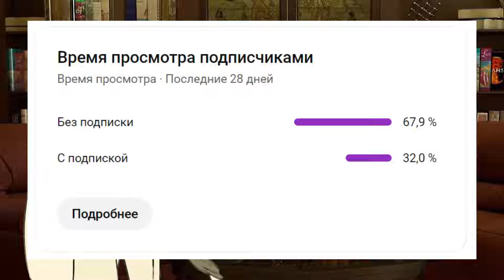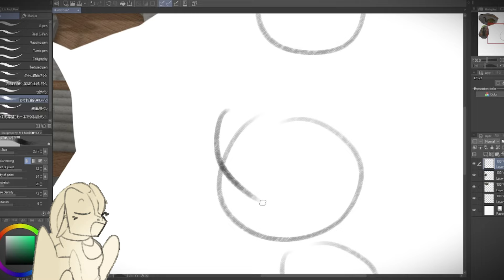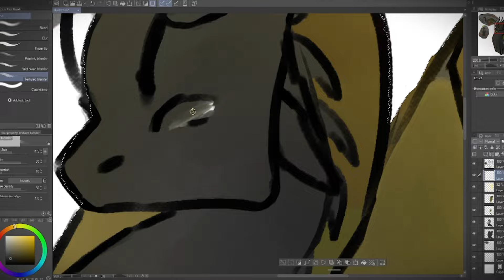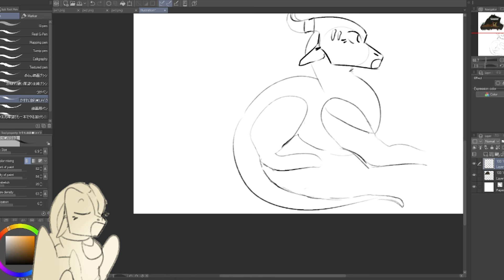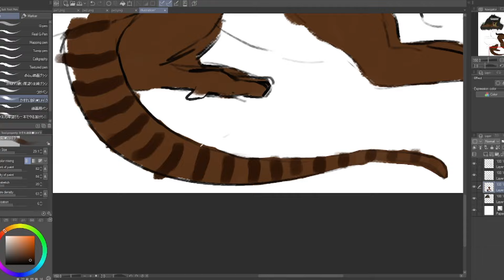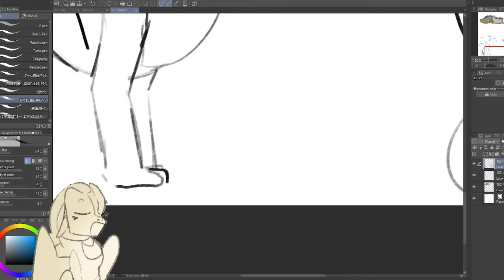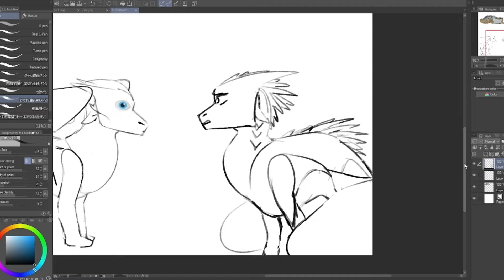НАРИСОВАЛА РАНДОМНЫХ ИГРОКОВ (снова достаю людей)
В этом видео я снова доставала случайных игроков